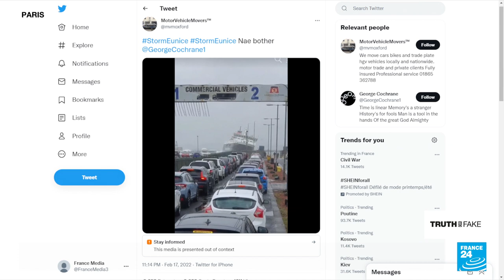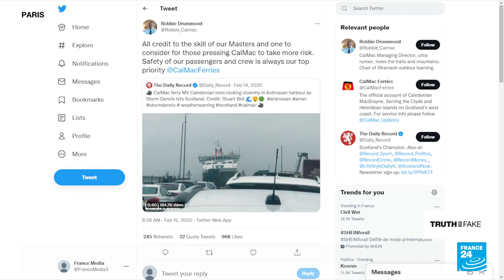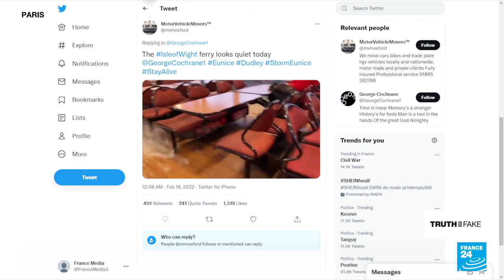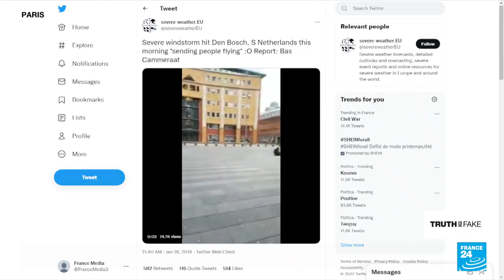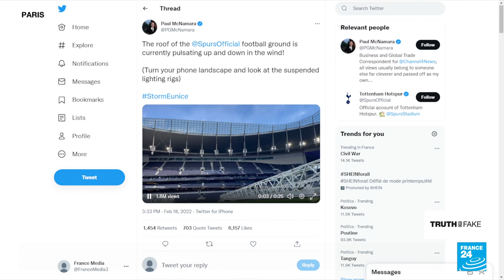Storm Eunice: Beware of the viral videos • FRANCE 24 English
Storm Eunice made landfall in Ireland and the UK this Friday, February 18. Many viral videos on social media pretend to show the impact of Storm Eunice. Even though it is a deadly storm with 16 reported dead so far, these videos belong to different climate disasters.